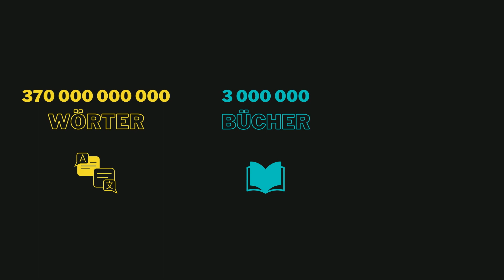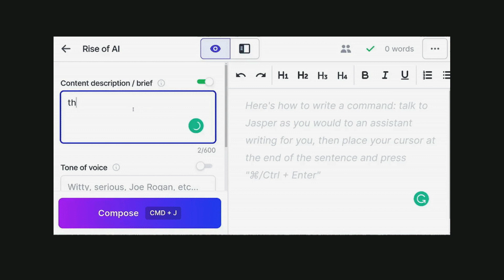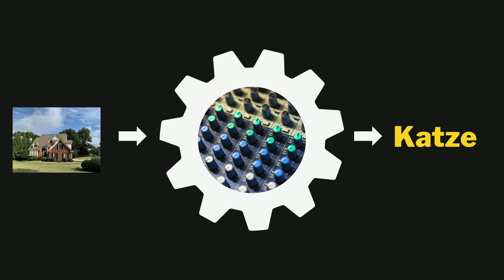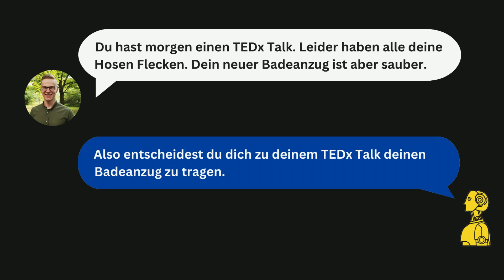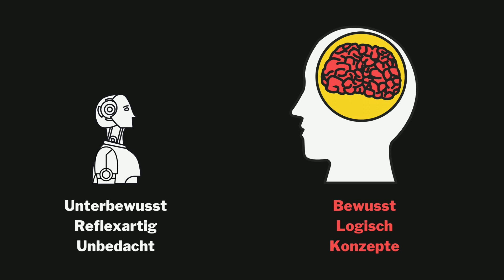Künstliche Intelligenz: Ein Duell zwischen Mensch und Maschine? | Marcel Moosbrugger | TEDxSalzburg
In seinem fesselnden TEDx-Talk geht Marcel Moosbrugger der Frage nach, ob künstliche Intelligenz (AI) unsere Zukunft kontrollieren wird und welche Herausforderungen auf uns zukommen könnten. Dabei diskutiert er auch die Möglichkeiten, ob und wie KI ein Bewusstsein entwickeln kann und welche Rolle Daten dabei spielen. Wird KI eines Tages die Kontrolle übernehmen? Kommt es zu einem Duell zwischen Mensch und Maschine? Werden wir durch KI ersetzt? Mit fundierten Erkenntnissen und spannenden Einblicken in die Welt der Datenanalyse und KI-Entwicklung bietet dieser Vortrag eine lohnende Perspektive auf die Zukunft der Technologie.  Marcel forscht an der TU Wien daran, Stabilität in grundsätzlich unstabile Systeme zu bringen. Dabei hat er auch viel mit den Themen Zufall und Wahrscheinlichkeiten zu tun, mit seiner Arbeit ist er auf der TUW 30 under 30 Liste gerankt worden.
Außerhalb der Universität findet man den gebürtigen Vorarlberger am ehesten auf dem nächstgelegenen Berg, oder an regnerischen Tagen in einem guten Kaffeehaus. This talk was given at a TEDx event using the TED conference format but independently organized by a local community.